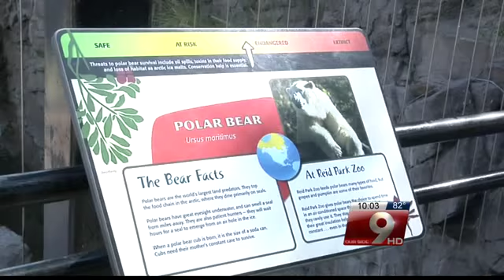Polar bear dies suddenly at Tucson zoo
Zookeepers found 17-year-old "Snow" dead Monday morning at Reid Park Zoo.